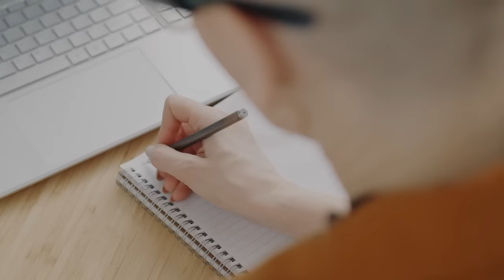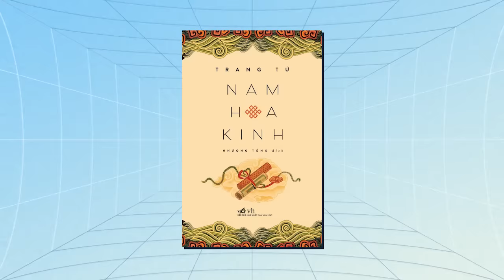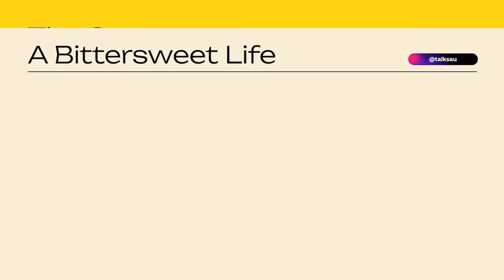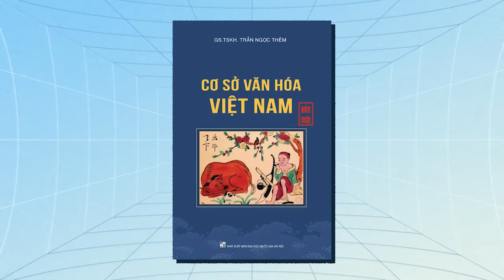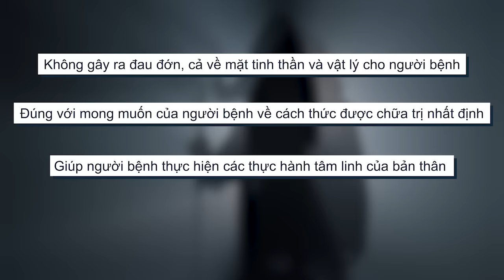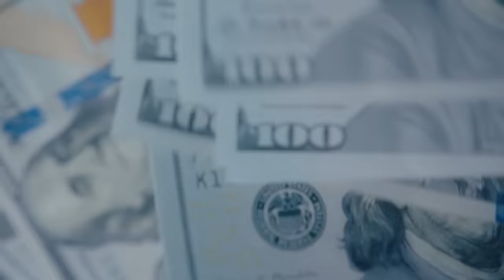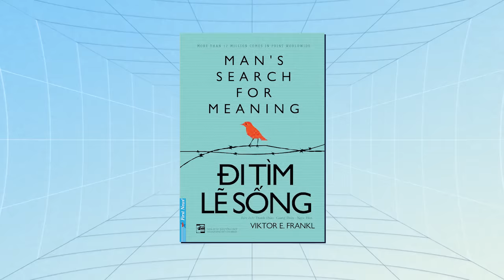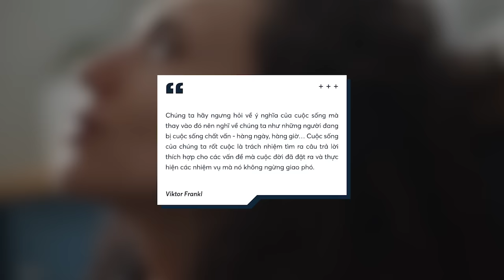Bạn biết gì về... CÁI CHẾT? | Spiderum | Lối sống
Hành trang đến với cái chết: Hiểu cuộc sống bạn muốn hướng tới

Rất ít khi chúng ta đối thoại về cái chết. Nếu có cái chết cũng thường nằm trong hai trạng thái đối lập nhau, một là rất đỗi tiêu cực và đau đớn - không ai muốn mình chết đi. Hai là lãng mạn hóa về cái chết - như một cột mốc để mỗi người YOLO, sống trọn vẹn hơn.

Dù theo cách tiếp cận nào, mình nghĩ đều đang phần nào đơn giản hóa về cái chết. Bài viết này, vì vậy, là một cố gắng để hiểu về cái chết, trả lời những câu hỏi như: Có thể hiểu và nhìn nhận về cái chết ra sao? Liệu có tồn tại cái chết tốt - một cái chết mà ở đó bạn thấy hài lòng và chấp nhận ra đi, không hối tiếc? Và khi nghĩ về cái chết, mỗi người có thể nghĩ về cuộc sống tương ứng như thế nào?

Chủ đề này rất rộng lớn với nhiều tư tưởng khác nhau, trong giới hạn bài viết mình chỉ có thể tập trung vào một vài khía cạnh nhất định. Hy vọng bạn đọc bài với tinh thần cởi mở nhé.

Các đầu sách bạn có thể quan tâm:
Nội dung:
00:00 - Start

Bài viết: Chuẩn bị C.H.E.T để biết cách SỐNG
Được viết bởi: Spiderum
Link bài viết:
Giọng đọc: Pinkdot
Editor: YOSHY